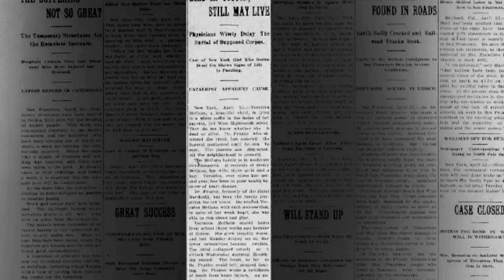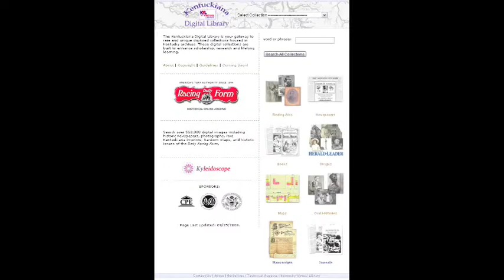My Old Kentucky News 04-25-11.m4v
Paducah Sun: Lies In Coffin - Still May Live